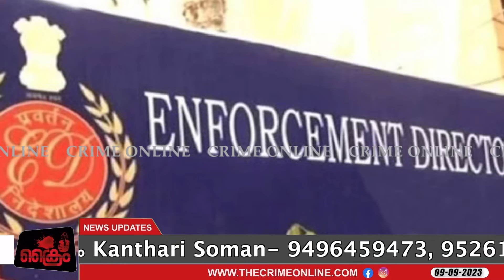ഇ ഡി പിണറായിയുടെ വീട്ടുപടിക്കൽ ...കരുവന്നൂരിൽ എല്ലാ വമ്പന്മാരും കുടുങ്ങും